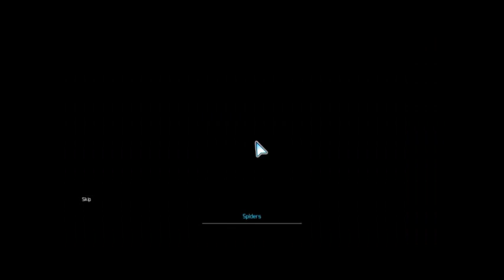BIG FAT SNAKE - The Technomancer - Ending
Well i could make a facecam vid in this 1 but the vid was more than 10 mins so i couldn't make it sorry guys.